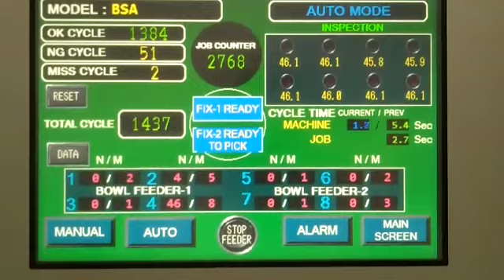LG STATOR BOLT INSERTION